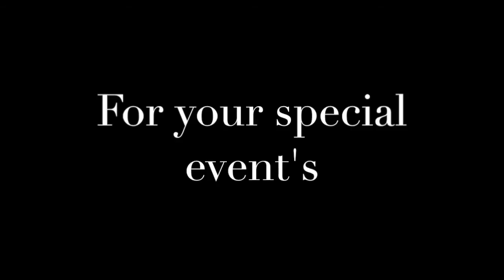Sami Hassan 2014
A little update from me now on stage for all your special events